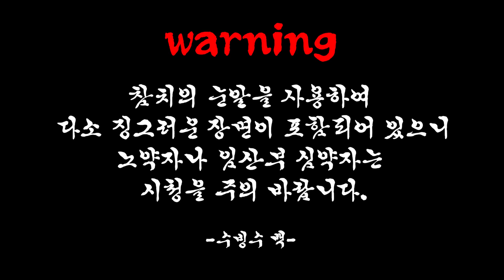참치눈물주를...위하여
안녕하십니까. 수빙수tv의. 수빙수입니다.
빙구 여러분 오늘은...납량특집 아니.. 냠냠특집입니다.
무더위에. 참치눈물주 한번. 드셔보. 는걸. 추..ㅊ...ㅊ. 천.
드리. 니...ㄷ..ㅏ

고통받는자  - 수빙수, 성팩